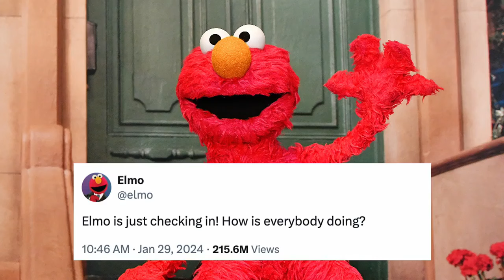4 professional tips to tap in to your core emotions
Life Coach Karlyn Percil discusses how culture impacts how we handle our emotions and how top process emotions using the acronym WAVE. "Feel fully what you're feeling."